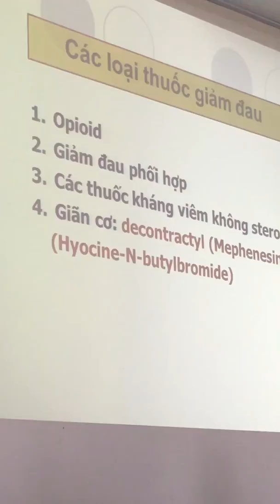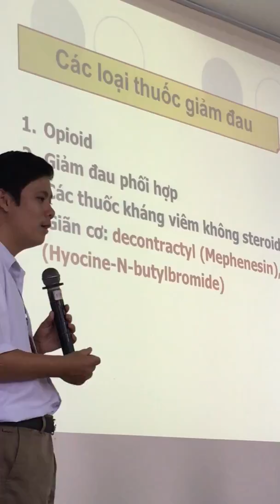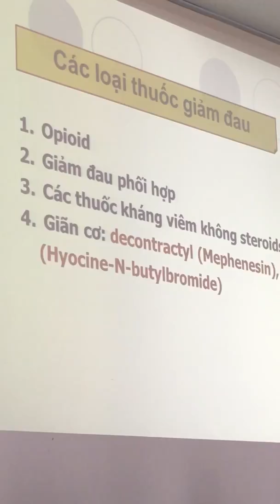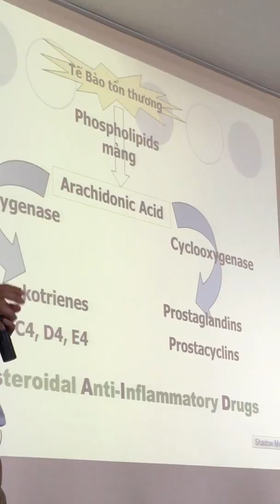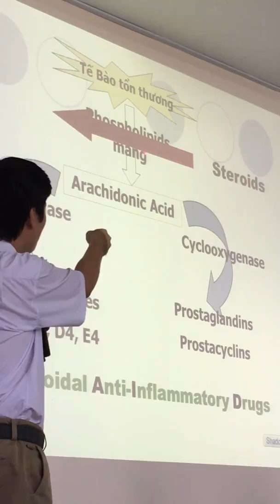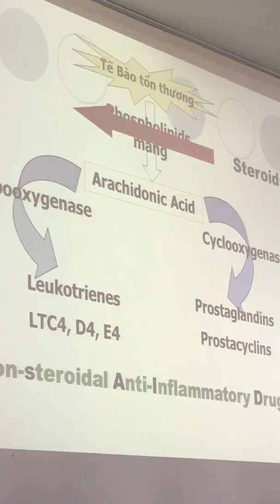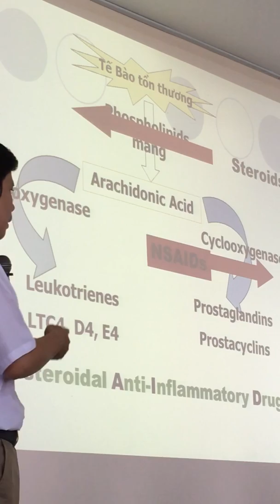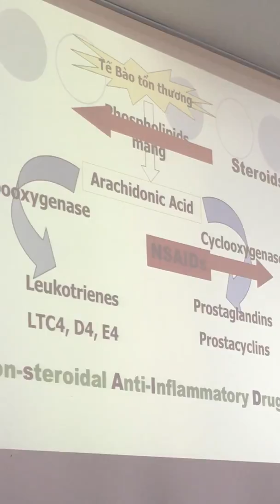Hoá dược - thuốc giảm đau non steroid part 2